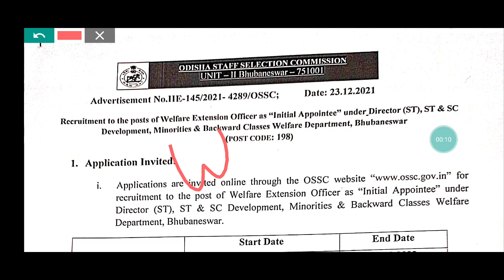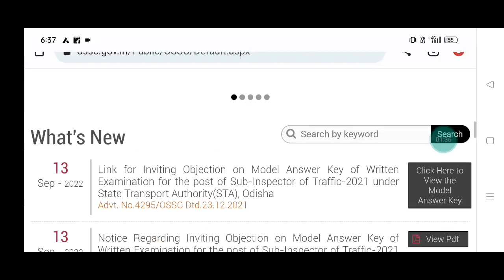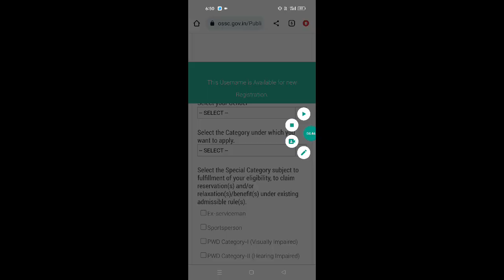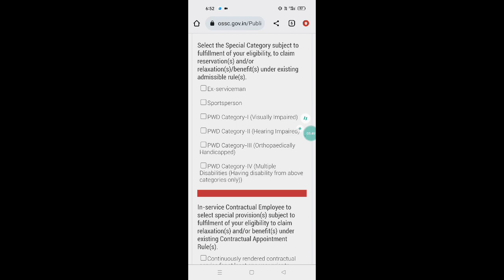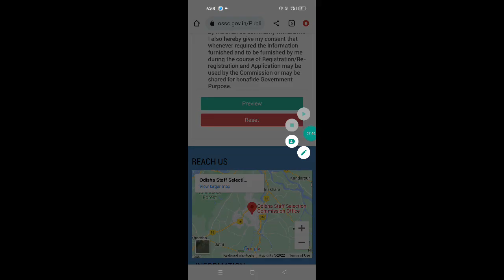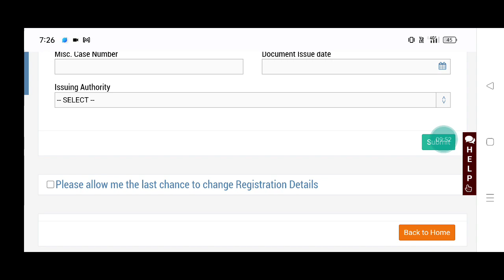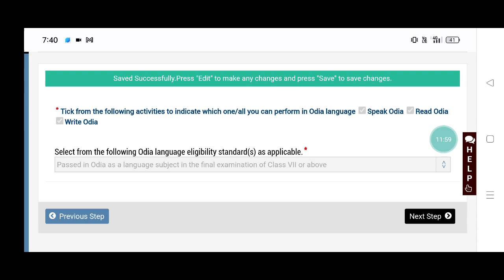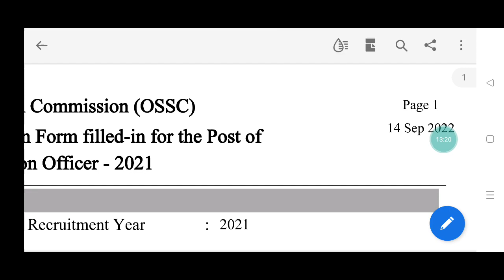HOW TO APPLY OSSC WEO 2022/OSSC WEO ONLINE APPLY/OSSC WEO ONLINE REGISTRATION STEP BY STEP IN PHONE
OSSC WEO ONLINE APPLY 2022
HOW TO APPLY ONLINE OSSC WEO 2022
HOW TO APPLY ONLINE WELFARE EXTENSION OFFICER 2022 ODISHA
ODISHA WEO ONLINE APPLY 2022
OSSC WEO ONLINE APPLY IN MOBILE 2022
STEP BY STEP IN MOBILE
OSSC WELFARE EXTENSION OFFICER 2022
OSSC WEO RECRUITMENT 2022 NOTIFICATION